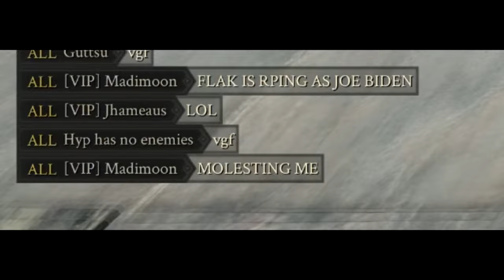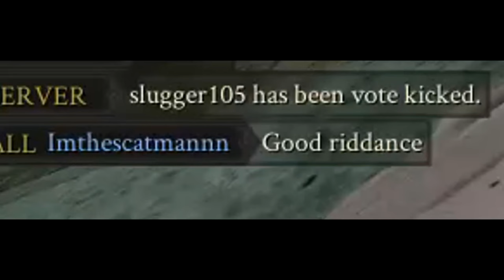Mordhau Moments With FLAK Ep1